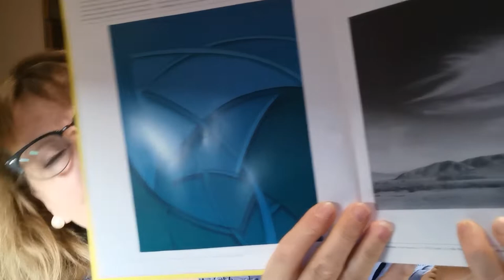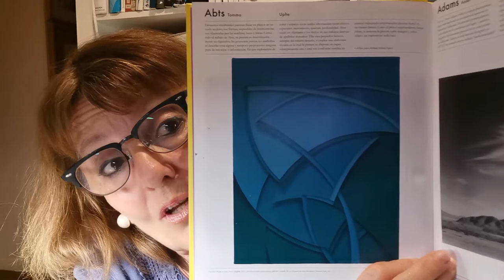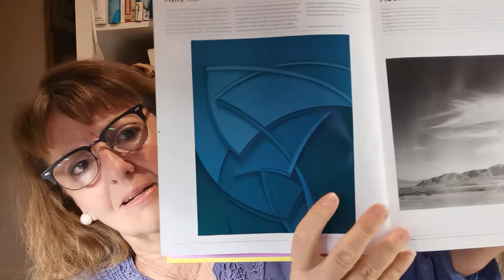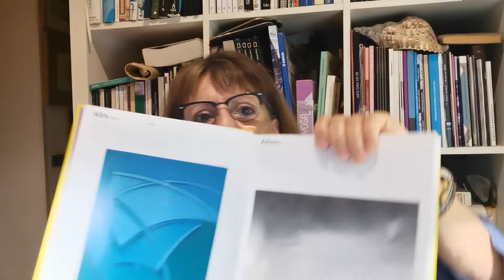Intuición, Uphe, Tomma Abts